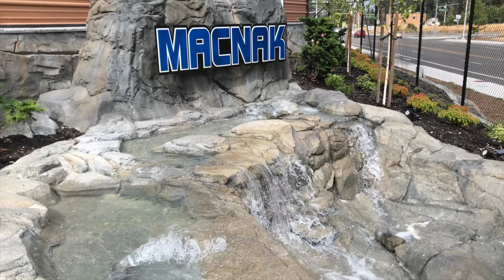New Custom ICF Home - Part 13 - Concrete Sculpting Decor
In part 13 of this Custom ICF Home series, we showcase how the custom-mixed concrete is sprayed onto the shaped and welded rebar wrapped in Spiderlath.

This home (and shop) is a custom design inclusive of insulated concrete forms (ICF) for the wall system which consists of 2" of formed foam insulation on either side of a 6" concrete core. This provides the walls of the home with the performance of an R50 insulation factor, as well as incredible strength, pest prevention, and sound deadening.

In the end, this home will be a much safer, quieter, comfortable, and far more energy efficient than a standard stick-built (wood stud) home.

ICF is the future of home building and MACNAK Construction are the masters of the craft.